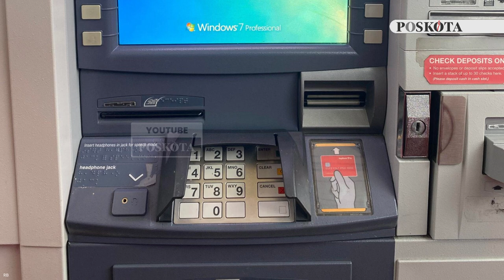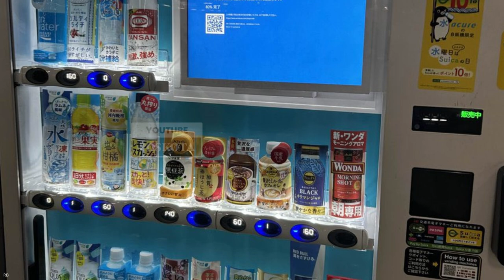Microsoft Windows Bluescreen Error di Seluruh Dunia Berdampak pada Banyak Sektor Kehidupan